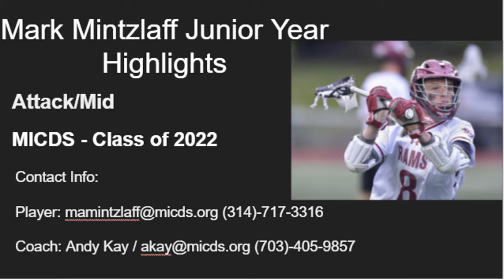Mark Mintzlaff 2021 Spring Highlights (Class of 2022)